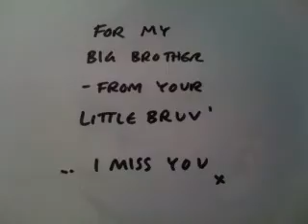You & Me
For my brother